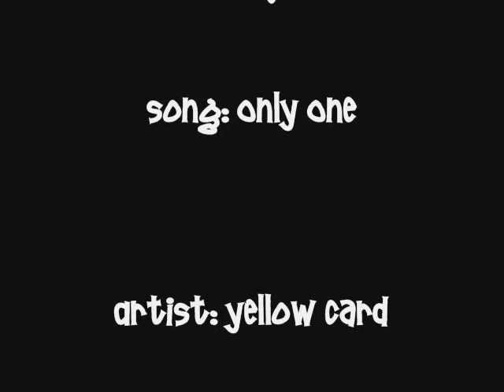Cute Wombats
Program: WMM
Animal: Wombats (Like, Duh...)